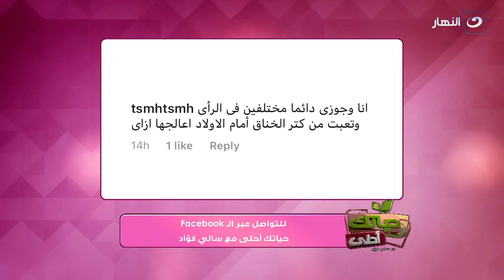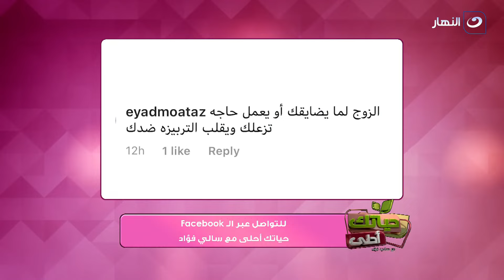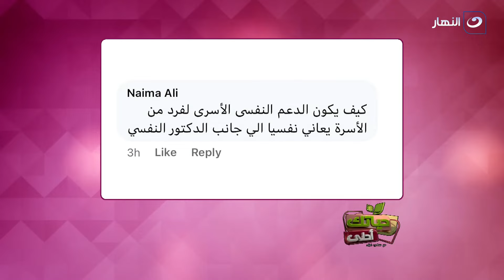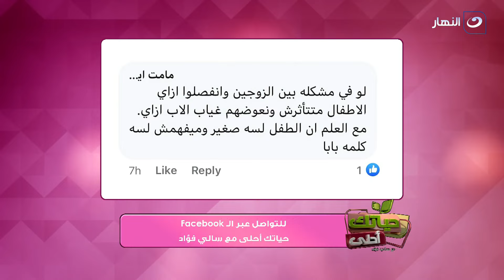حياتك أحلى مع سالي فؤاد | الأربعاء 2 يونيو 2021 - الخيانة الزوجية - هل من حقك التفتيش ورا جوزك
حياتك أحلى مع سالى فؤاد -  الأربعاء 2 يونيو 2021 - الحلقة كاملة
تناقش سالى فؤاد فى الحلقة الخيانة الزوجية
تفتيش موبايل الزوج
الفيلر والبوتكس والفرق بينهم